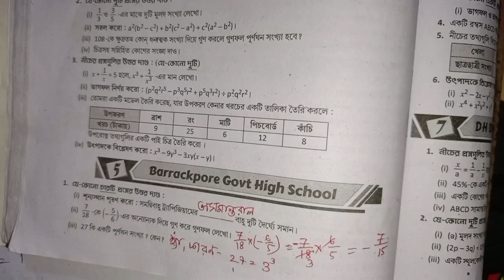RAY & MARTIN QUESTION BANK 2024 Math Class 8 Barrackpore Govt High School